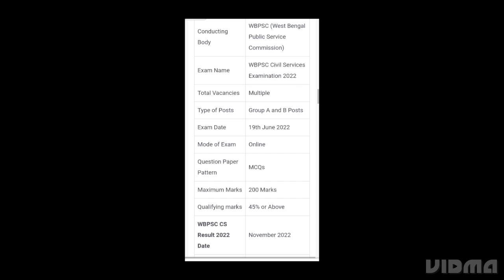WBCS PRELIMS RESULT 2022 RELEASED DATE, LATEST NEWS WBCS CIVIL SERVICE CUTOFF MARK RELEASED